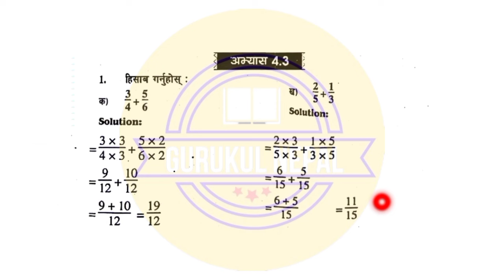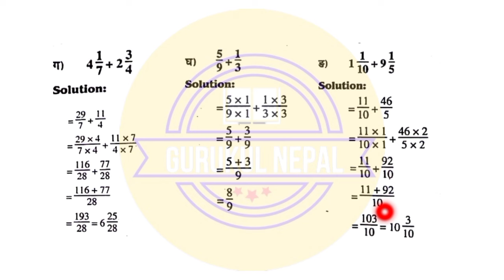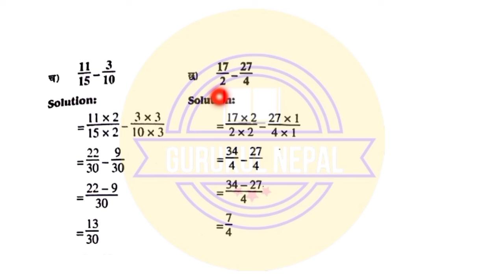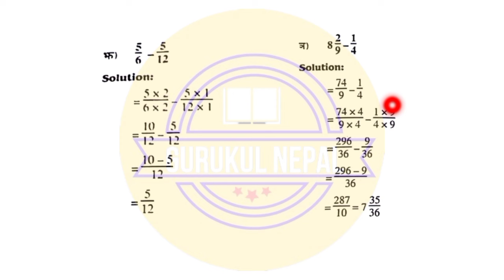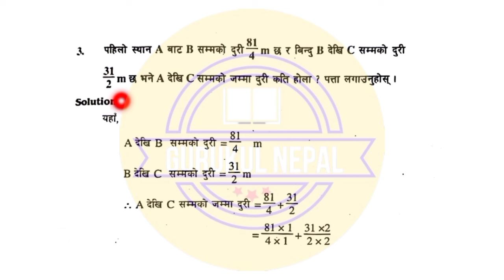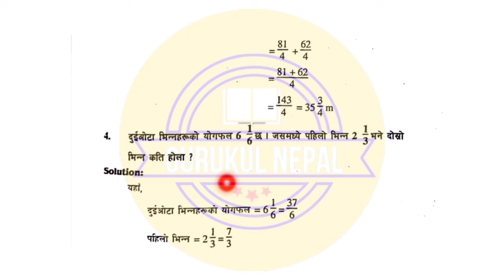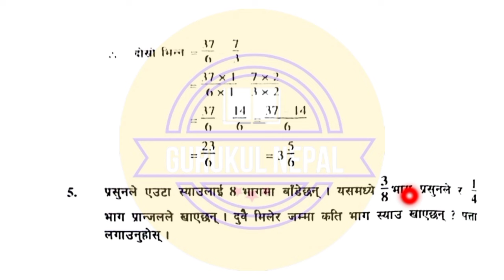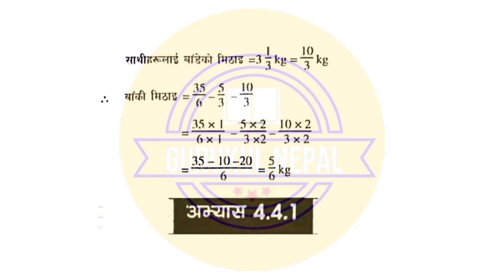Class 6 Maths Chapter 4 || Mathematics Class 6 Chapter 4 Exercise 4.3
Class 6 Maths Chapter 4 || Mathematics Class 6 Chapter 2 Exercise 4.2 || Maths Class 6 Chapter 2 ||

mathematics class 6 chapter 4.1
class 6 maths chapter 17.3
class 6 math in nepali
class 6 maths 4 chapter
class 6 mathematics lesson 4
fraction class 6 in nepali
factor math class 6
class 6 maths chapter fraction exercise 7.6 question 5
class 6 match lesson 4
class 6 chapter 4 nepali
class 6 maths chapter 2 in nepali
kaksha 6 ke nepali
class 4 math chapter 6 nepali medium
class 6 maths chapter 4 5
class 6 maths in nepali
class 6 maths chapter 7 exercise
class 6 math 7 chapter
class 6 math book lesson 7
class 6 math book chapter 7
grade 9 mathematics lesson